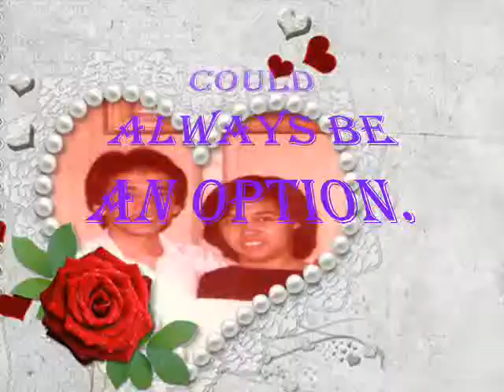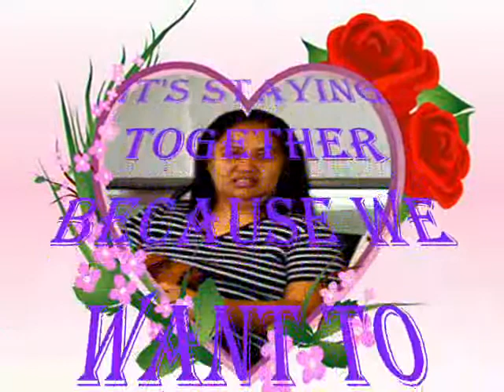To my one true love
True love is the bond that won't be broken, no matter what the challenge. It's the bridge to our future and the door from our past. It's togetherness, when separation could always be an option. It's never giving up on each other and the love we want to last.